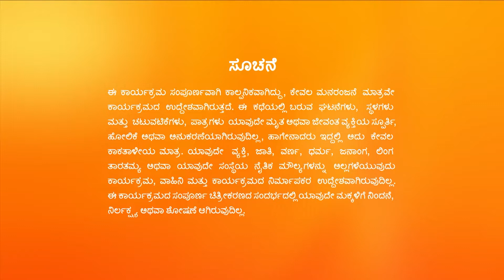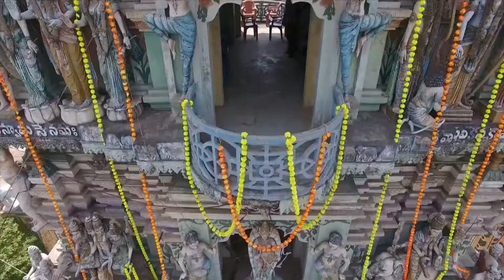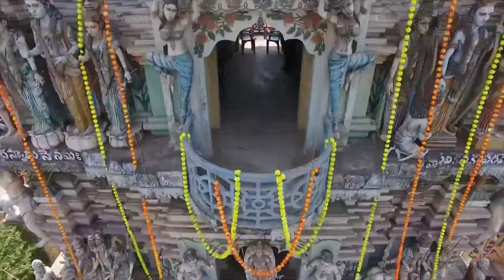ತುಳಸಿ ನಿತ್ಯಾಳ ಸೆರೆಯಿಂದ ಪಾರಾಗುತ್ತಾಳೆ - Kalyanamasthu - Full Ep - 216 - Sunny, Bhavana - Zee Kannada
The popular dramaserial Kalyanamasthu telecasted on zeekannada played by the popular actress MeghanaLokesh and the actress Bhavana as RoopaSrinivas. In this Episode you will see, Jaya Surya objects to Chandrika and Swapna berating Nithya and decides to open the doors of the temple for Nithya's wellbeing. Elsewhere, Tulasi escapes from Nithya's captivity.

Show Name : Kalyanamasthu
Star Cast : Bhavana, Usha, Shridhar, Meghana Lokesh
Characters : Roopa Srinivas, Kalpana, Janardhan Rao, Ganga
Episode No : 216

The viewers who watched Kalyanamasthu New have also watched other